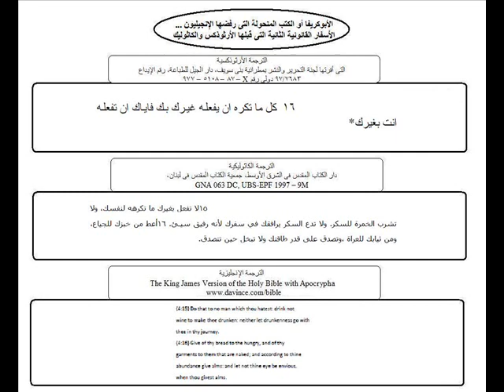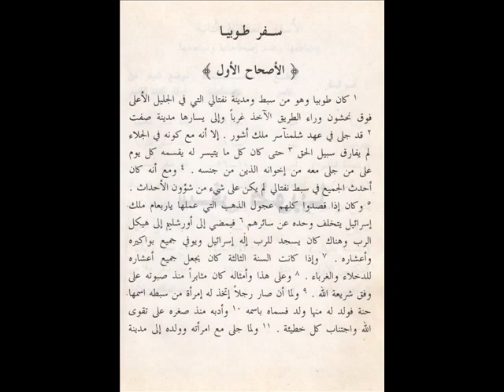طوبيا اربعه ستاشر، كلمة الله... وكتب منحولة